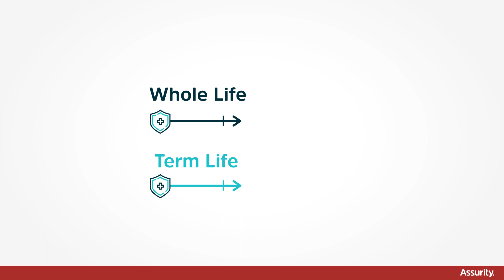Whole Life Insurance from Assurity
A whole life policy from Assurity can protect those you love now, and in the future.